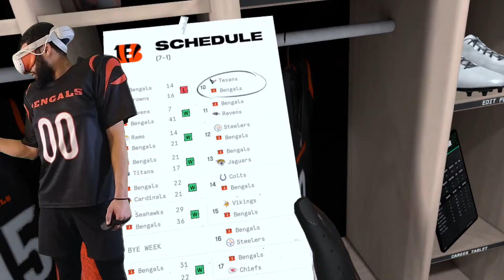GAME of the YEAR??? | Week 8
Can the Cincinnati Bengals hold onto their win streak and extend it to 7 against the Buffalo Bills? Join us in this matchup at home as we find out if the Bengals can take a step closer to the Superbowl! #

"I'm really like that!"

[Outro beat by Cae$vr]

I am playing on the HARDEST DIFFICULTY across the board!
Here are MY SETTINGS:
GAMEPLAY DIFFICULTY: ALL-PRO
COACH CONFIDENCE DIFFICULTY: HARD
SIDELINE SIM DIFFICULTY: HARD
IMMERSIVE TACKLE: OFF (PLEASE... Never turn this on)
AUTO DROP BACK: OFF
NEW PASSING MODE: IMMERSIVE
HELMET EFFECT: ON
QB SENSE: OFF